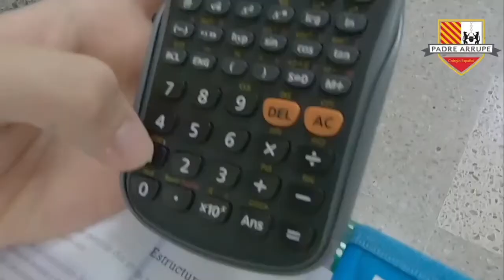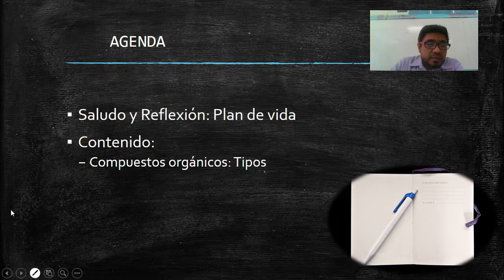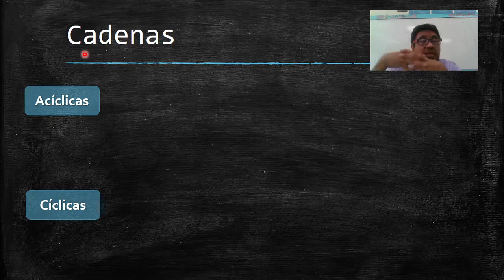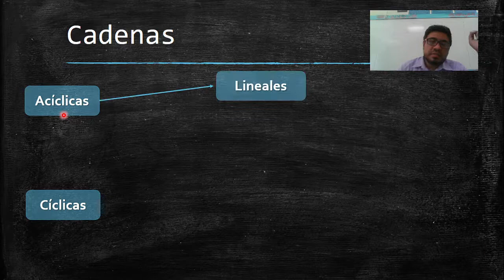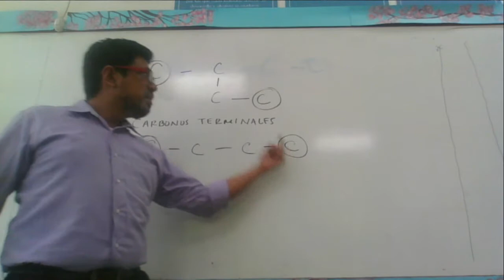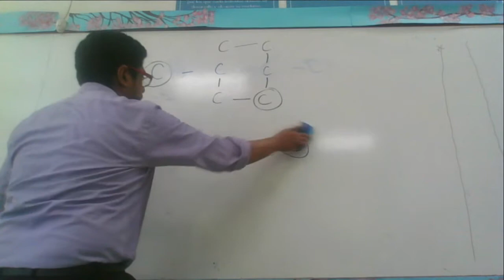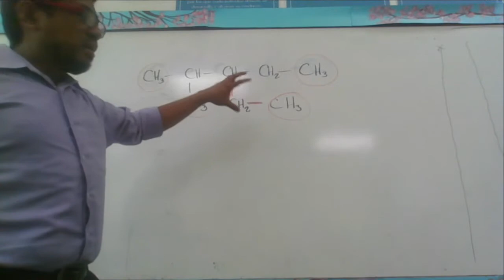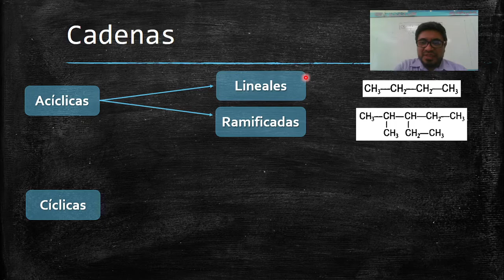QUIM200-S2-F2- TIPO DE CADENAS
Cadenas Acíclicas- Lineales y Ramificadas.